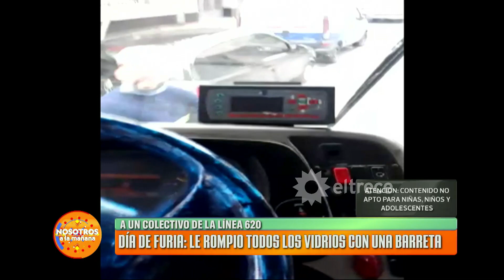Un día de furia: le rompió los vidrios a un colectivo de la línea 620 con una barreta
Momento emitido el viernes 23 de octubre de 2020 en Nosotros a la mañana.